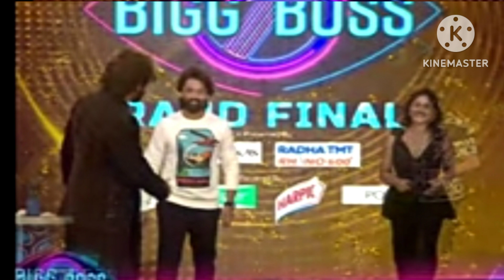అమర్ కోసం రవితేజ ఏం చేసాడో తెలుసా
watch BiggBossTelugu7 only on @StarMaaOfficial Tv or watch BiggBoss7Telugu Online On @disneyhotstartelugu

Follow starmaa on

Jain Reddygaarivlogs for Amardeep reddygaarivlogs shobha Shetty